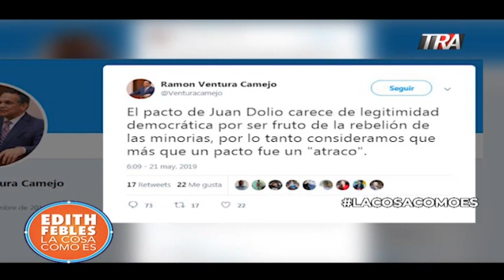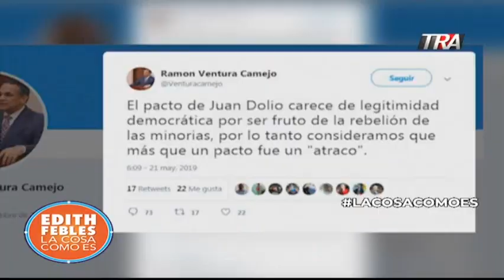El "atraco" de Ventura Camejo. Quién atracó a quien ? 21/05/19